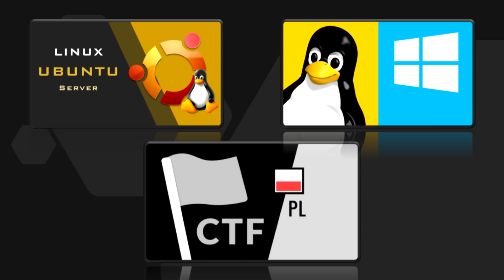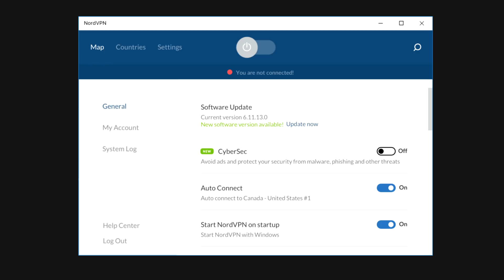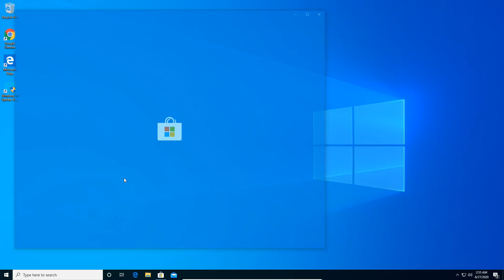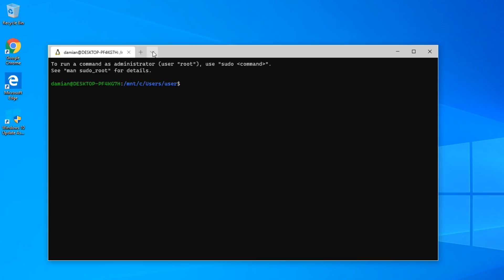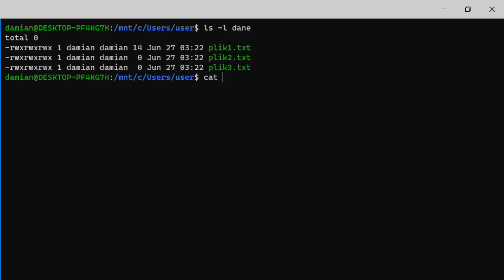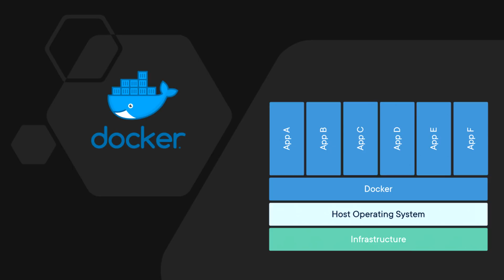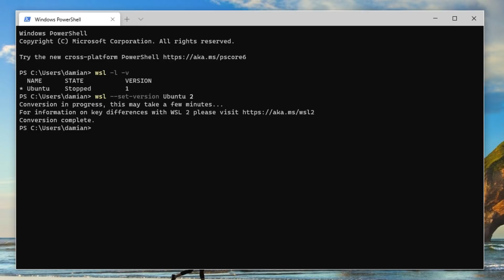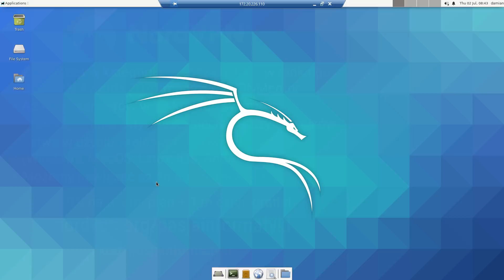Linux jako apka w Windows 10!? Wjeżdża WSL2!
Dzisiejsze wideo zostało dla nas zasponsorowane przez firmę NordVPN (potentata na rynku dostawców usługi VPN).
Otrzymamy 75% zniżki na 3-letnią usługę VPN, zaś z kuponem: pasjainformatyki dodatkowy miesiąc gratis! Firmie NordVPN dziękujemy jeszcze raz za wsparcie wideo! 👍

Linux aplikacją w Windows 10. Windows Subsystem for Linux to główny temat dzisiejszego odcinka. Dodatkowo kilka przydatnych informacji na temat nowego windows'owego terminala!